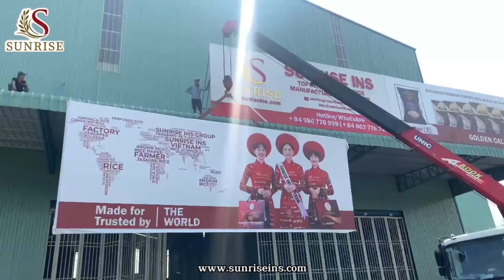𝐒𝐔𝐍𝐑𝐈𝐒𝐄 𝐈𝐍𝐒 - 𝐌𝐀𝐑𝐊𝐈𝐍𝐆 𝐀 𝐌𝐈𝐋𝐄𝐒𝐓𝐎𝐍𝐄 𝐈𝐍 𝐓𝐇𝐄 𝐂𝐎𝐍𝐒𝐓𝐑𝐔𝐂𝐓𝐈𝐎𝐍 𝐎𝐅 𝐀 𝐍𝐄𝐖 𝐑𝐈𝐂𝐄 𝐏𝐑𝐎𝐃𝐔𝐂𝐓𝐈𝐎𝐍 𝐅𝐀𝐂𝐓𝐎𝐑𝐘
In Tien Giang province, Sunrise Ins is currently constructing a new rice factory, scheduled to go into operation in December 2023. This new rice factory is still located in a rice-producing area, facilitating convenient transportation of goods and raw materials both by water and roadways.